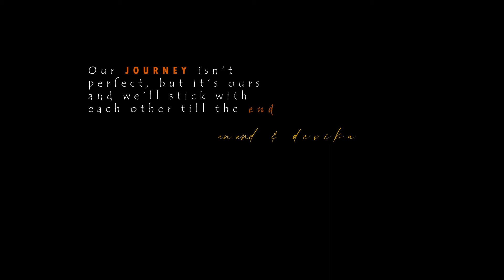kerala Traditional Hindu Engagement promo